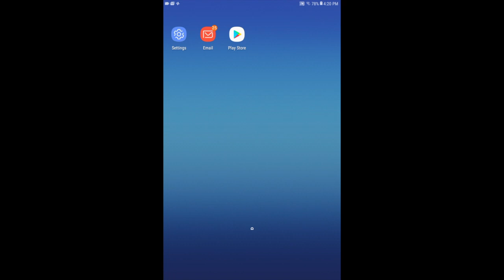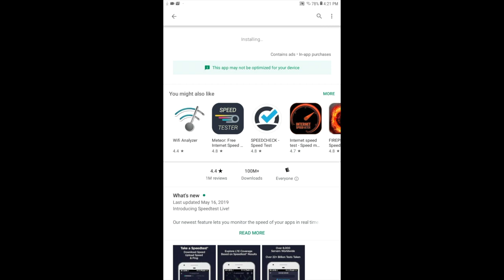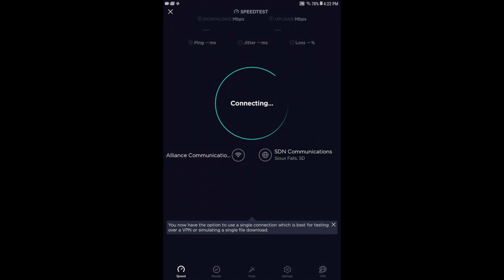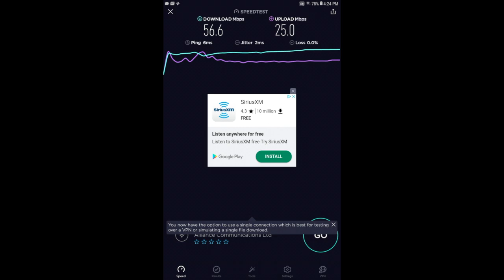How to do a speed test on an Android device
Are you trying to figure out why your internet isn’t working the way you expect or want it to? This tutorial is going to help guide you step by step to use a speed test app to see your download and upload speeds on a specific device.

Before you start, there are a few things you will need to know. You may need your log in information for purchases in the Google Play store. You will also want to know what speed of internet you have from Alliance. If you don’t know your speed, please call us during business hours or look on your monthly statement.

Every phone, device and software version might look a little bit different; however, each step will look very similar. Today, we are going to go through the steps to download the speed test app to your android device.

From your home screen, click on Google Play Store.

Search speed test.

You want to select the Speedtest by Ookla. It should be a black app with a speedometer icon displaying in white. You will press Install if you haven’t downloaded this app before. Once you press install, it might prompt you for your Google Play login and password information. If it does, enter your information and sign in. Press open to open the speed test app you just downloaded.

It will ask you to review your privacy options. Press Next. It will then ask for permissions to function correctly. Press Continue. It will ask you to allow speed test to access your device location. This is encouraged since the app will find network information specific to your area. Choose Allow. It will then ask if you allow speed test to make and manage phone calls. This is not necessary. Choose deny. You may get a request from Ookla to collect analytics and crash reports. This is up to you.

You will see server identities listed below the Go button. As long as you allowed the app to access your location, you will see Alliance Communications and SDN Communications.

Next, press the Go circle to begin the speed test. Depending on your download/upload speed, your device and Wi-Fi uncertainties, the test may take some time. You will see the progress as it completes.

Once the test is done, your results will display. It will provide you a download and upload speed. It’s usually a good idea to complete the test two or three times to get average speed results. Compare these results with your billed download/upload speed. Also remember, if you are using a Wi-Fi connection, you will almost never get your true speed.

You can complete these same steps on each device, hardwired or wireless, that you have in your house to determine speeds on a device. This will help you and us identify if you need a faster speed, need to upgrade a device, or if there could be other equipment, such as a router causing your speed issues.

It’s a lot of steps but once the app is downloaded, it’s a quick way to see why your internet might not be working the way you want it to. If you have any troubles or questions, call us and we will be happy to help you out!